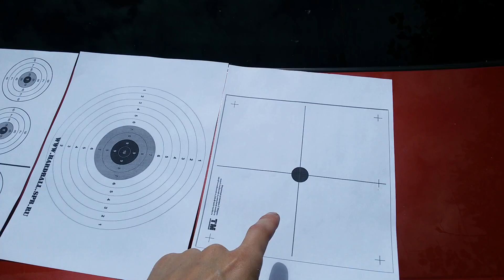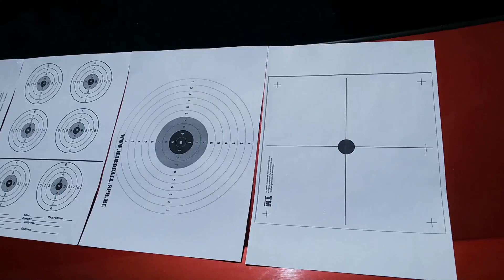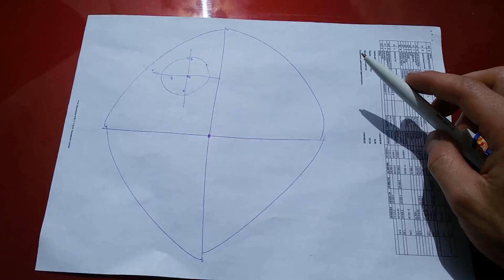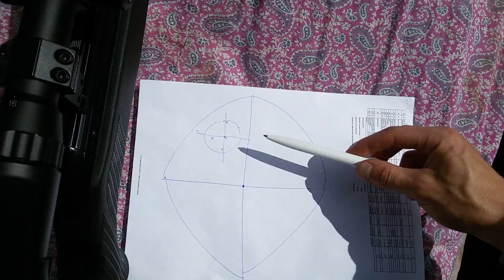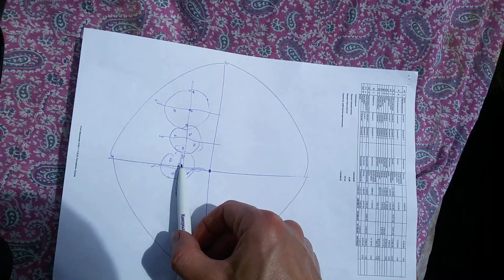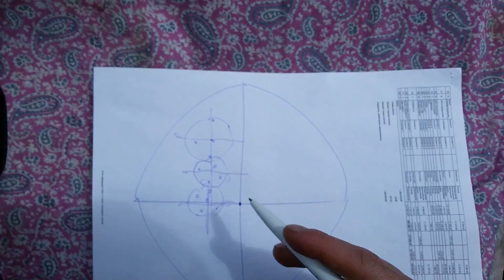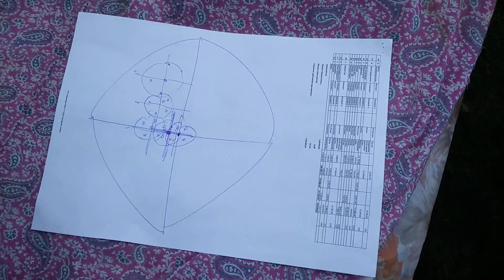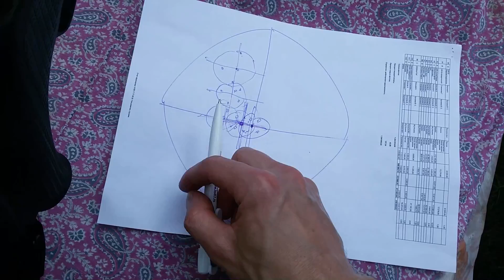Пристрелка ОПТИКИ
Рассказываю о том как сделать пристрелку оптического прицела на пневматической винтовке gamo cfx.

Ссылку именно на того продавца у которого я заказывал оптику дать не могу т.к. товар уже распродан - страница не найдена. Нашел такой же у другого продавца:

Нужно мониторить отзывы и цены, возможно получится найти дешевле. Сразу хочу сказать, что кратность с 4 до 16 это с большим запасом! Я стреляю с 30 метров с кратностью около 8-9, а потом откручиваю приближение на 16 и рассматриваю куда пули ложатся. Можно рассмотреть вариант попроще, например вот этот (хотя цена таже)